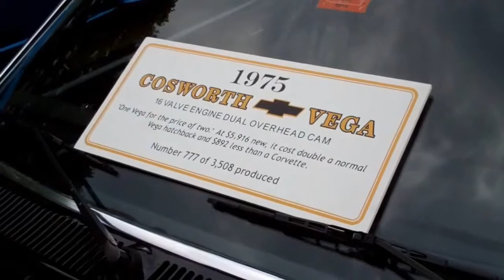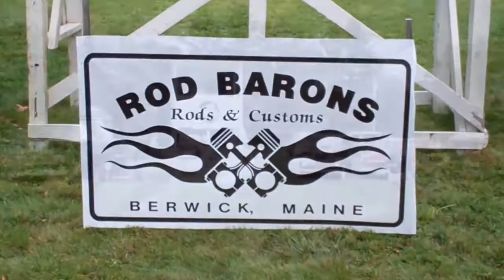Rod Barons Picnic at Time Dube's 8 31 13